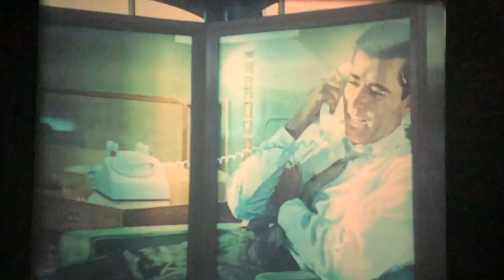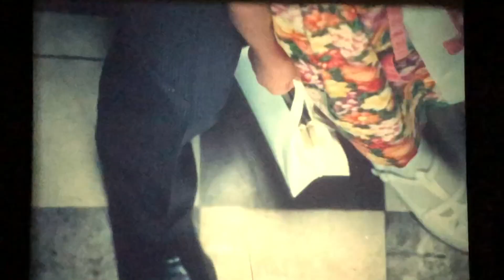Fan edited trailer for HOTEL